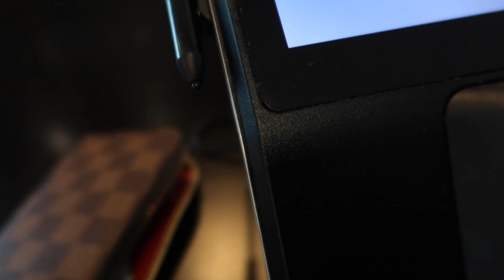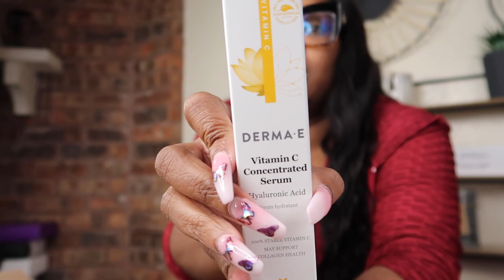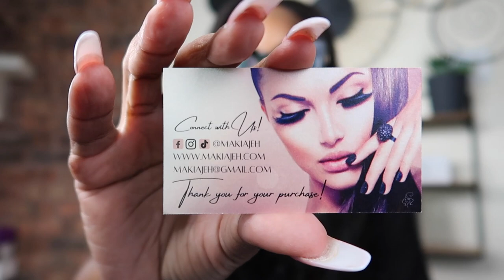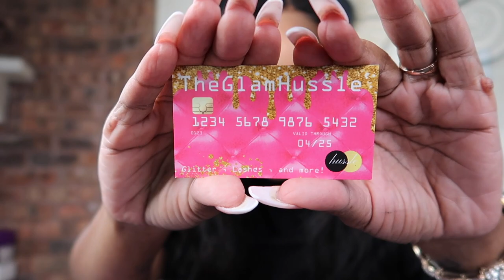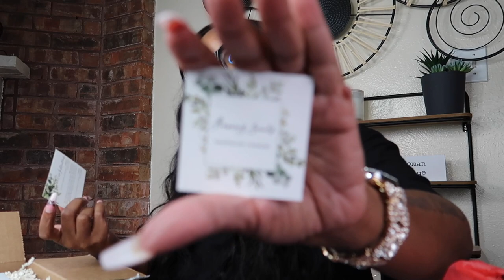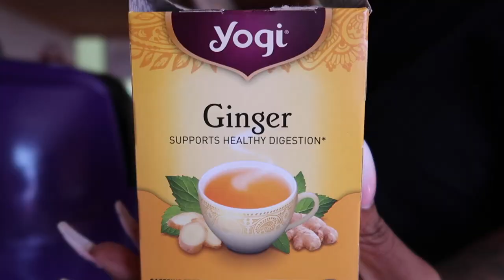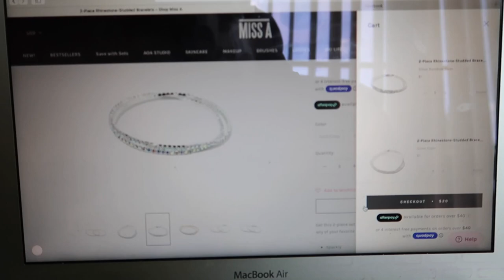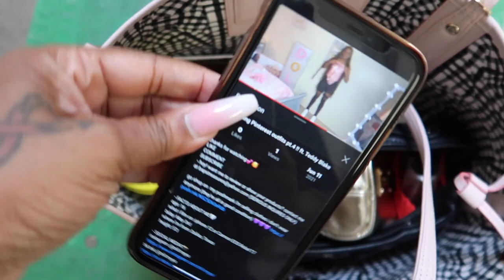LIFE W/NIKKI*A HEART MONITOR😱*SNEAK PEEK OF NEW PRODUCT*STOP PLAYING W/MY BUSINESS*PERFUME PLUG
Unfortunately Modern Show Hair did not pay me, therefore I found the exact same wig from a company I know and trust that will definitely deliver for you guys...xoxo
♥Lace Frontal Wigs Piano Highlight Color Straight 22’’

~SUNDAY~
-Shining Light Counseling/My Therapist
Grapevine Mills Mall
-Mon Paris

-Perfume plug. Request her on Facebook and tell her I sent you
-Christian Dior Joy
-Valentino Voce Viva
-Derma E

Code: Thankyou10

~THURSDAY~
Purple air fryer

Macy’s Air Fryer

~LIFE WITH NIKKI~ THE BEST COVID SAFE SWEET 16 EVER! SHE TURNED INTO A BEAST ON ME| I MADE IT HAPPEN

~VLOG~ LIFE WITH NIKKI*STIMULUS & PPP BALLING|WHERE IS MY MONEY*| I DO WHAT I WANT| MEGALOOK UPDATE

Video Equipment***